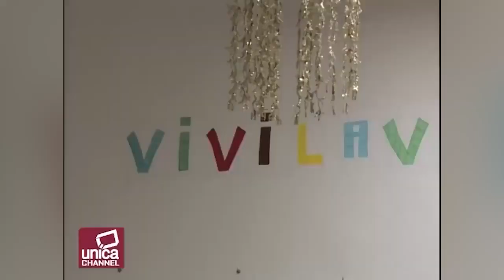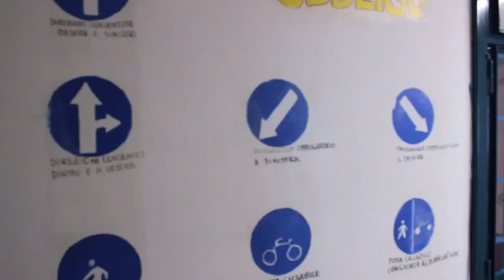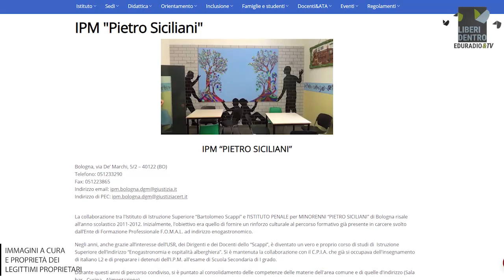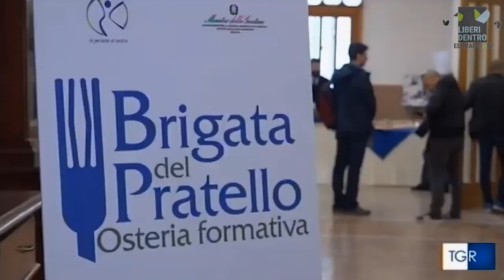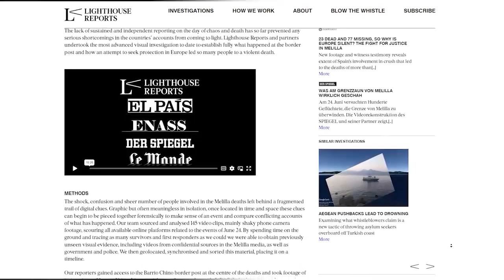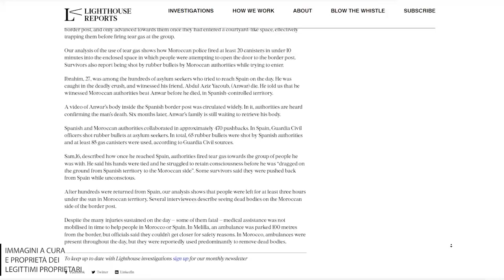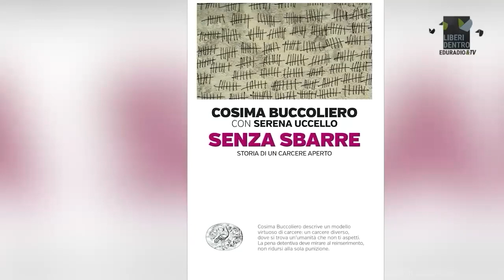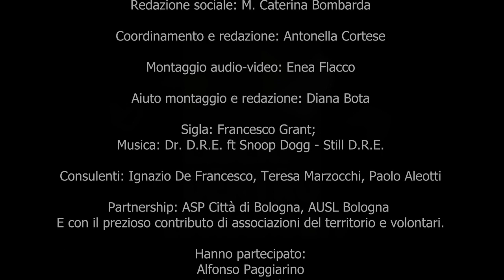316. Mercoledì 11 gennaio - Liberi dentro – Alfonso Paggiarino - 2 ǀ Cosima Buccoliero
Puntata 316 dell'11/1/2023 - Dopo Alfonso Paggiarino ascoltiamo l'intervista a Cosima Buccoliero, direttrice del carcere di Torino, che ci parla della sua esperienza e del libro scritto con la giornalista Serena Uccello "Senza sbarre".